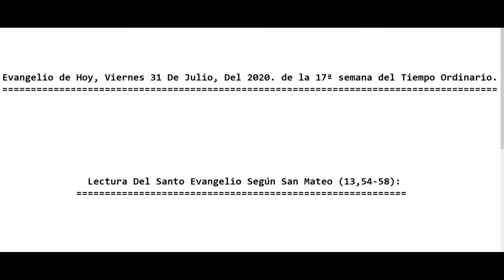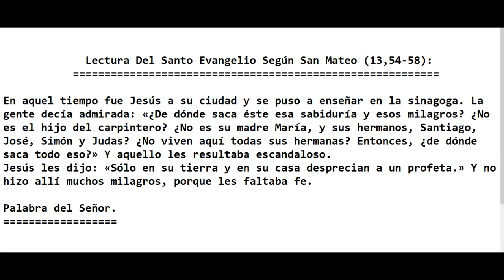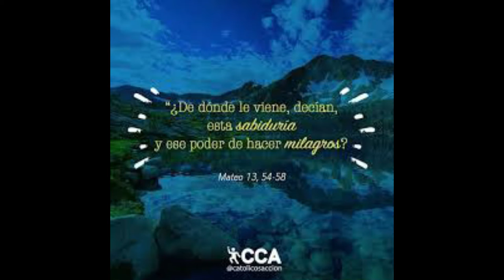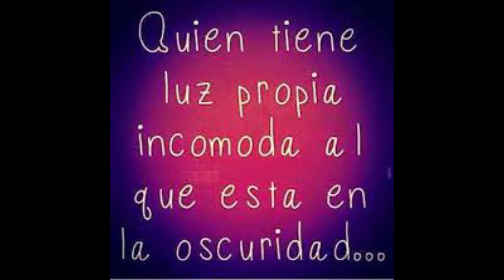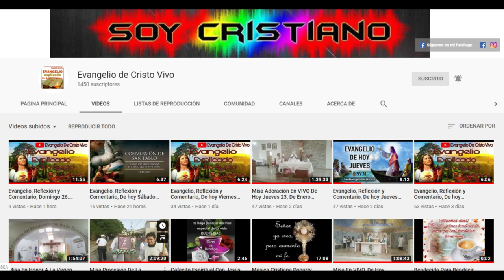Evangelio de Hoy Viernes 31 De Julio Del 2020. 17ª Semana del Tiempo Ordinario Con el P.Alberto(M.P)